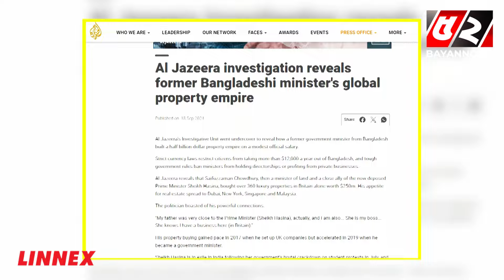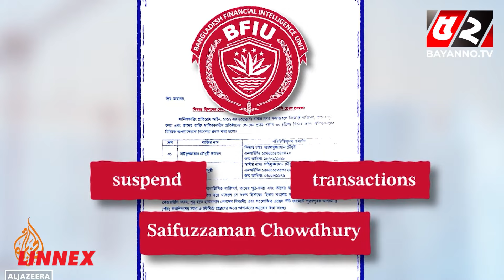আলজাজিরার অনুসন্ধান, তিন মহাদেশে সম্পদের পাহাড় গড়েছেন সাবেক ভূমিমন্ত্রী | Saifuzzaman Chowdhury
52TV (Bengal Television Limited) has the sole rights of all contents and it does not give permission to any business entity or individual to use these contents except Bayanno TV. This Channel is the Based-on News and Current Affairs. Every single content is created and managed by our team. Needed, Third-Party materials are also used with specific authorization and permission.

💡 Office Address:
Bengal Television Limited
437 Tejgaon Industrial Area, Dhaka-1207

💡ADDITIONAL KEYWORDS
52 TV channel, Bayanno News, Bayanno TV youtube, bayanno TV Bangladesh, Bayanno Television, channel 52